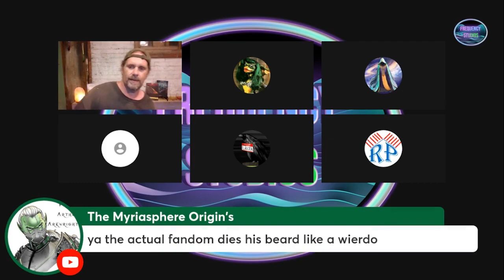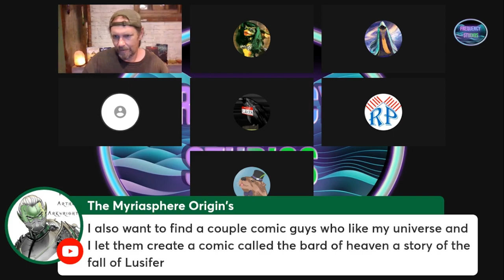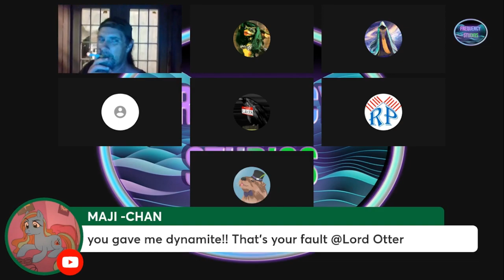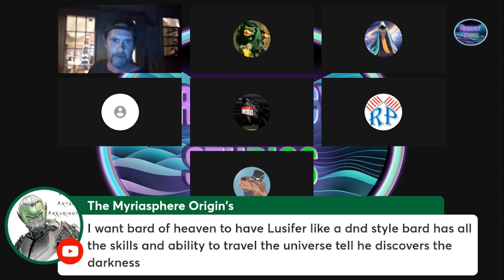StormCrow's RPG Concept | Dark Augment Chit Chat | Wing#32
Myriasphere Origins: The Darkness Rises